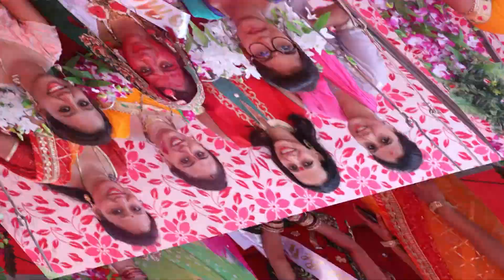સીમંત || Nitin And Harshita || Baby shower || god bharai